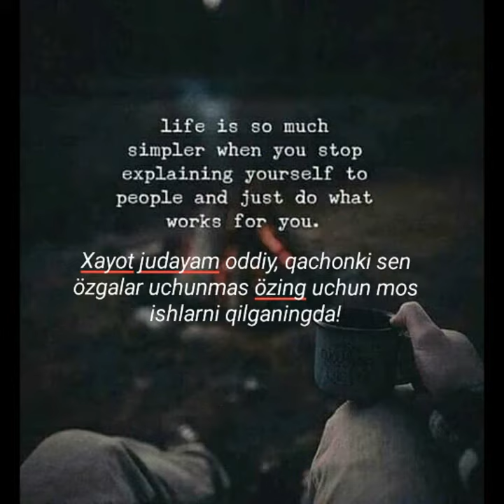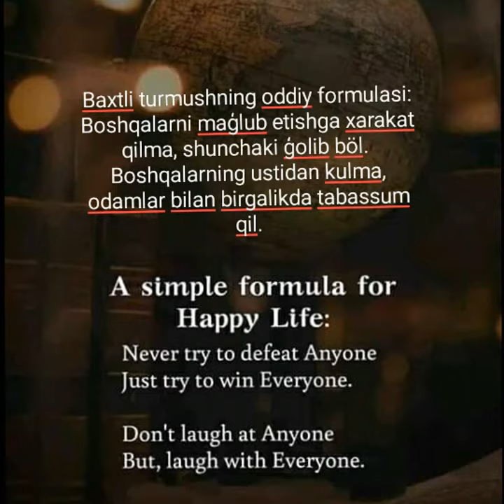Eng yaxshi xayotiy gaplar.